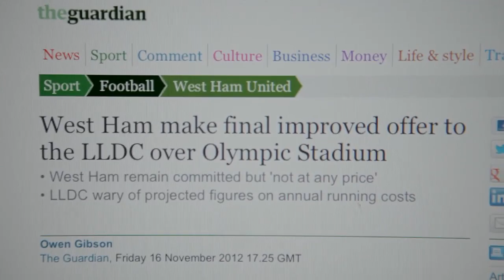Newsdesk Live: What is the future for the Olympic Stadium?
Owen Gibson says there are currently two options for the Olympic Stadium in Stratford. Premier League football club West Ham could move in at a conversion cost of £190m (the preference of London mayor Boris Johnson), or it could be used - more quickly - as a shared athletics and concert space.